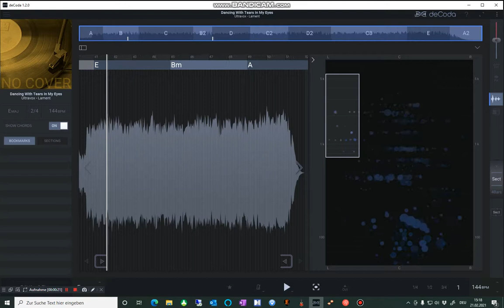Rocksmith2014 CDLC Creation Process Step 1